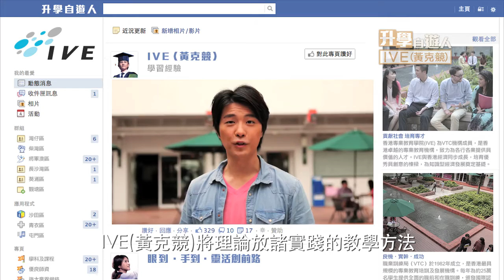升學自遊人﹣IVE(黃克競)：張景淳主持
Client : Vocational Training Council, Hong Kong

Director : Lee Siu Lung, Sing
Video Editor : Sing, Chor, Stella, Emily Siu
Color : Jordan Smith